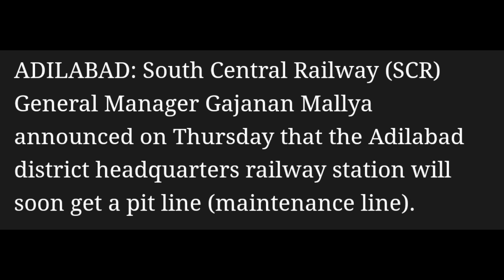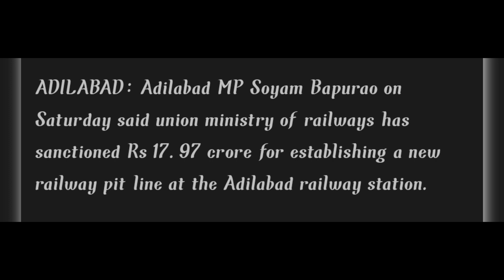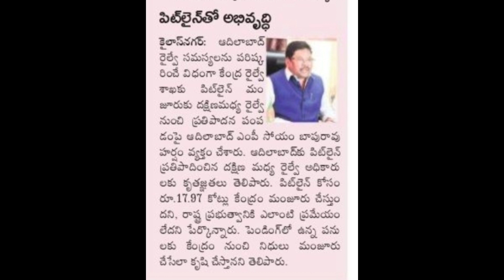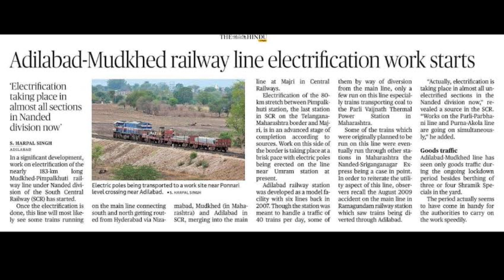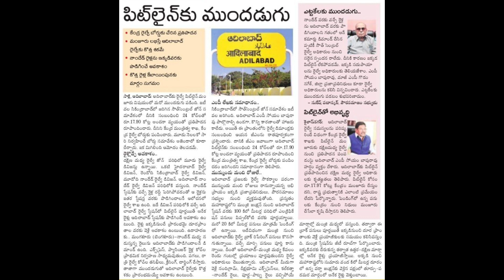ఆదిలాబాద్ లో పిట్ లైన్ మంజూరు || Pitline Sanctioned at Adilabad || IndurTech World #76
This video is presented by IndurTech World Team.
In this video we are explaining about the the Pitline Sanctioned at Adilabad. And somewhat explained about Armoor Adilabad Railway line.

Ministry of railways sanctioned pitline at the Adilabad Railway station.